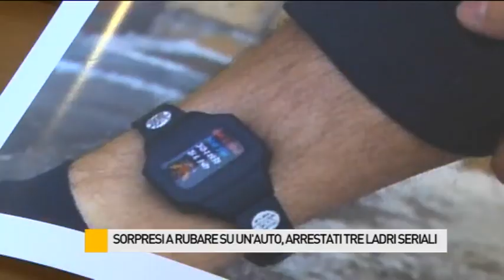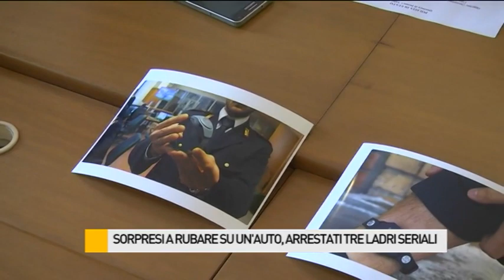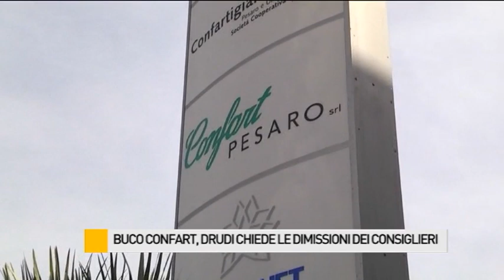Occhio alla NOTIZIA 18/9/2015